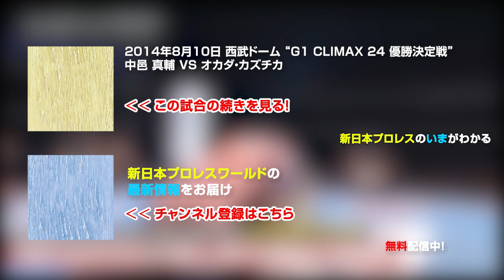2014年8月10日（埼玉・西武ドーム）G1 CLIMAX 24 優勝決定戦 中邑 真輔 🆚 オカダ・カズチカ【3分動画】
🌏この試合は『新日本プロレスワールド』で【無料】配信中​​！いますぐ見る

2014年8月10日 埼玉・西武ドーム
G1 CLIMAX 24 優勝決定戦
中邑 真輔 🆚 オカダ・カズチカ

Aug 10, 2014 Seibu Dome
G1 CLIMAX 24 FINAL
Shinsuke Nakamura vs. Kazuchika Okada